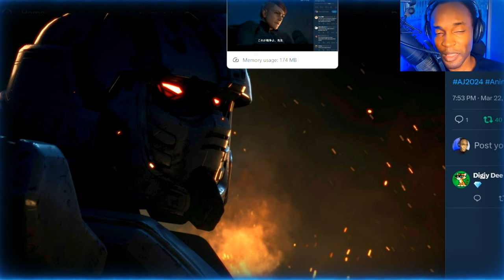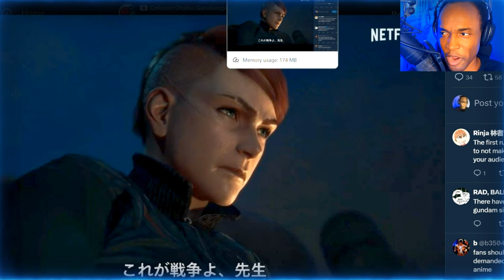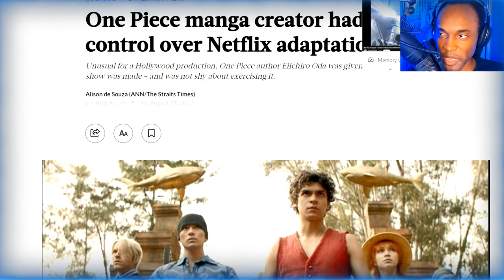Netflix Gundam Trailer ANGERS Fans With BAD Character Design!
Netflix Gundam Trailer DISSAPOINTS Fans With BAD Character Design!